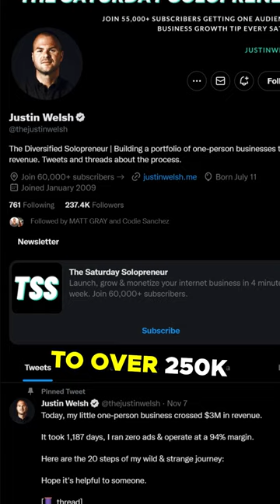Here's how @justinwelsh6234 built a $2M business in 2 years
I help you scale your brand, community, and business to $5M+ in revenue a year using proven systems.

Join my free weekly newsletter to get 1 free growth tip to scale your online business

Join Founder OS Course to build a proven system for audience growth in 2 hours

If you’re interested in working together 1:1 join here (2 spots left)